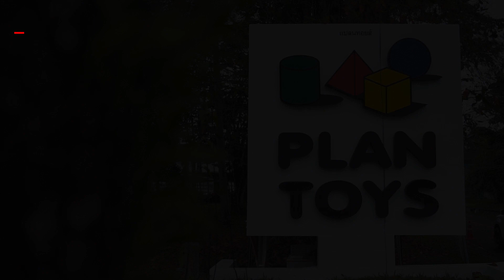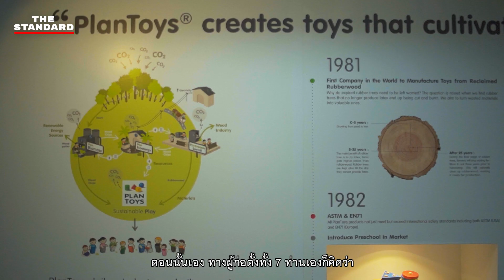ถอดบทเรียน Sustainable Play เล่นอย่างไรให้ยั่งยืน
‘ความยั่งยืน’ ไม่ใช่แค่เรื่องของการแก้ปัญหาสิ่งแวดล้อมเท่านั้น แต่ยังเป็นเรื่องของการเอาใจใส่ผู้คนและสังคมอย่างรอบด้าน ซึ่งการปลูกฝังความรู้ความเข้าใจที่จะช่วยส่งผลกระทบเชิงบวกในระยะยาวได้ดีที่สุด คงไม่มีอะไรดีไปกว่าการเริ่มปลูกฝังกันตั้งแต่เด็กๆ
และแน่นอนว่าเครื่องมือที่ดีที่สุดในการสื่อสารกับเด็กๆ ก็คือ ‘ของเล่น’

พบกับ THE SME HANDBOOK by UOB Podcast ซีรีส์ Sustainable Guide กับเอพิโสดที่ 1 เล่นอย่างไรให้ยั่งยืน กับบริษัท Plan Creations หรือที่รู้จักกันในนาม PlanToys บริษัทของเล่นไม้ของคนไทยที่ส่งออกไปทั่วโลก

ดำเนินรายการโดย อุ้ง-กมลนาถ องค์วรรณดี ผู้ประสานงานเครือข่าย Fashion Revolution Thailand